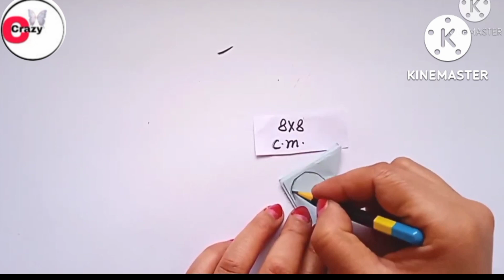2 Beautiful Paper Cutting Flower/Diy Paper Cutting Design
2 Beautiful Paper Cutting Flower/Diy Paper Cutting  Design